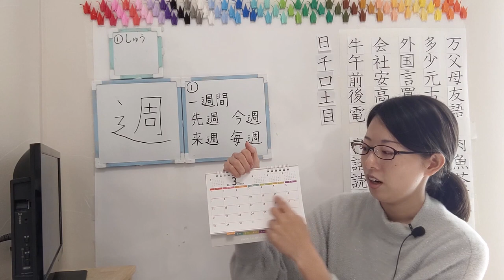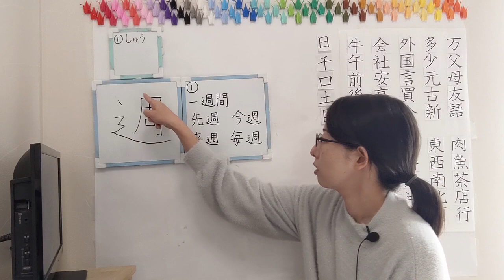#132【週】Kanji Short ver. 【JLPT N5】How to Read and Write Japanese Kanji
Word List
いっしゅうかん（一週間）：One week
じかんのかん（時間の間）：It’s "Kan" of "Jikan(Time)"
いっしゅうかんはにちようびからどようびまでのことです（一週間は日曜日から土曜日までのことです）：One week means from Sunday to Saturday
これは「こん」とよみます（これは「こん」と読みます）：This is read as "Kon"
こんげつのこん（今月の今）：It's "kon" of "Kongetsu(this month)
こんしゅう（今週）：This week
きょうはさんがつとおかです（今日は三月十日です）：Today is 10th March
こんしゅうはこのいっしゅうかんのことです（今週はこの一週間のことです）"Konsyuu" means this week
せんしゅうはいっしゅうかんまえのことです（先週は一週間前のことです）："Sensyuu" means last week
らいしゅう（来週）：next week
つぎのしゅうをらいしゅうといいます（次の週を来週と言います）／つぎのいっしゅうかんをらいしゅうといいます（次の一週間を来週と言います）：
せんしゅうカレーをたべました（先週カレーを食べました）：I ate curry last week
こんしゅうもカレーをたべました（今週もカレーを食べました）：I ate curry in this week
らいしゅうもカレーをたべます（来週もカレーを食べます）：I will eat curry next week
まいしゅうカレーをたべます（毎週カレーを食べます）：I eat curry every week
むずかしいです（難しいです）：It's difficult